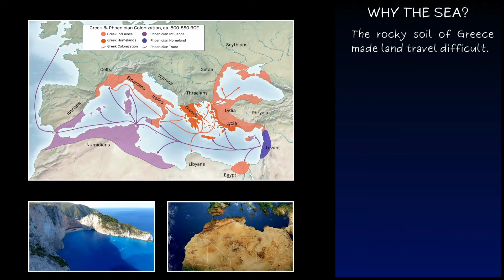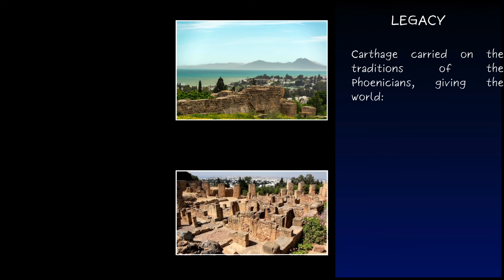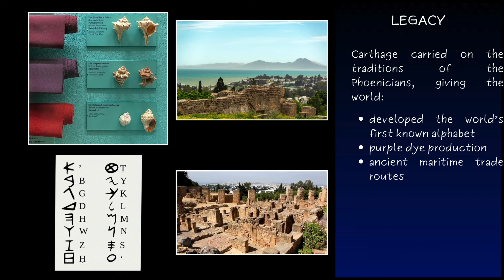C&C: Greeks & Phoenicians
Who were the Greeks and the Phoenicians? How did they impact the ancient world and our lives today? Find out in this video as we explore their history, culture, colonization, and more.